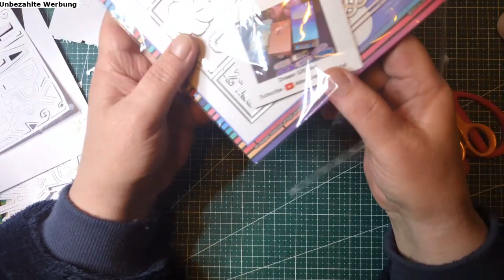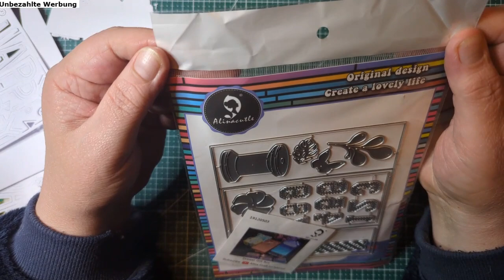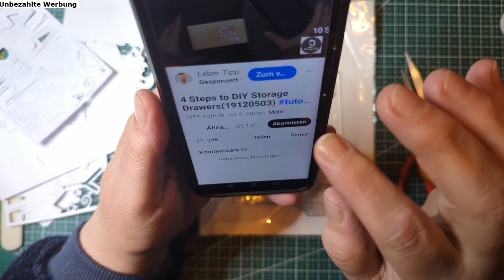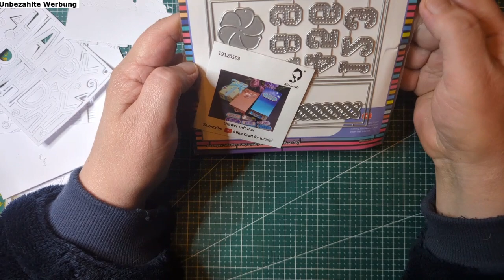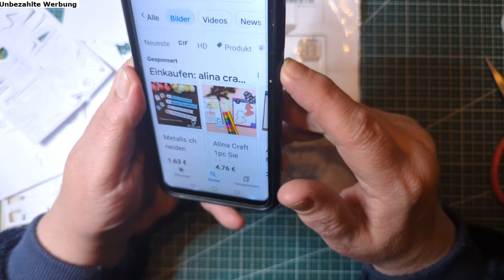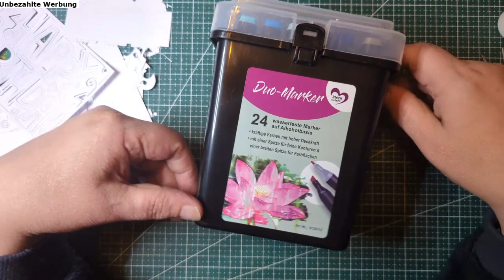Test einiger Stanzen aus den diversen TEMU Hauls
ich hatte ja mehrfach gesagt das ich die TEMU Stanzen mal testen wollte - habe aber das immer schön vor mir hergeschoben weil ich ja faul bin und weil ich immer gleich alles wegsortiere - das ist halt so, wenn man kein Bastelzimmer hat. Da muss alles weggeräumt werden 🤷‍♀️
Tja, und dann weiß man irgendwann auch gar nicht mehr welche Stanzen man da so erstanden hat (aus den Augen - aus dem Sinn 🤣)
Nun ja, ich habe ein paar Stanzen gefunden die ganz sicher von TEMU sind und die habe ich jetzt mal durchgekurbelt.

Solltet ihr eine bestimmte Stanze vermissen/sehen wollen, dann bitte gerne in den Kommentaren sagen. Dann steige ich nochmal in meine Ablage 🤣🤣

Nicole